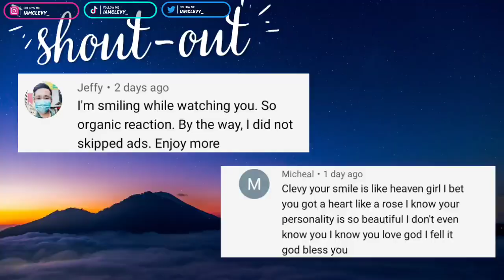京都立花高校吹奏楽部が叫ぶ「愛の台湾」！ 5分間のパフォーマンスで観客を圧倒する / Kyoto Tachibana High School Band in Taiwan REACTION🇯🇵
If you guys are wanting to support me and my channel in any small way to help with upkeep and upgrading of equipment to get up more content, you can buy me a coffee :) I would appreciate it loads!